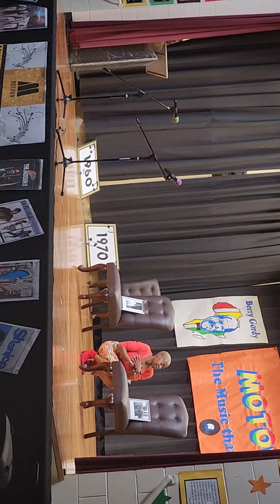Erykah Badu P2- HNES Style